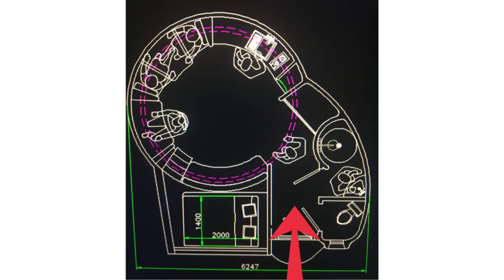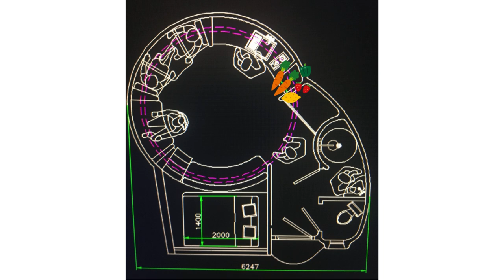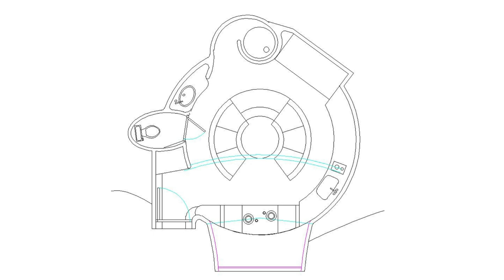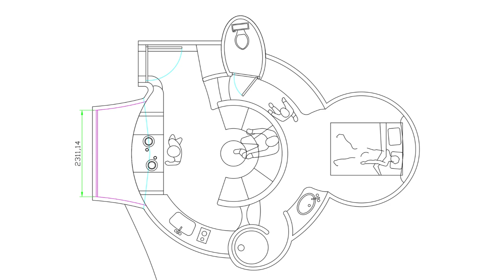Construis Ton Gite de Hobbit Contemporain : Le Plan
Comment Construire Une Mini Maison GreenPod et Vivre de Tes Loyers !!!

 🙈 QUI SUIS JE ?

Je suis Philippe Delage, auto-constructeur d'une maison bulle bioclimatique enterrée, située à Montgivray dans l'Indre (36), je dirais plutôt un château, le Guédelon de l'architecture organique, ou de la maisondufutur.
Cela fait 20 ans que je m'intéresse aux maisons bulles, de Hobbit, enterrées, bioclimatiques... J'ai amassé énormément d'informations que je partage avec toi sur mon site internet
J'ai rencontré de nombreux architectes tels que : Antti Lovag, Jérôme Peyret, Hervé Reboulin... et d'auto-constructeurs comme : Antonio Benincà, Daniel Bord, Joël Unal...
Aujourd'hui j'accompagne les constructeurs et investisseurs à se construire une ou plusieurs maisons bulles enterrées, type Hobbit mais contemporaines, pour y vivre ou pour les louer, un concept que j'ai appelé GreenPod.

 🙈 POURQUOI CETTE CHAINE YOUTUBE ?

J'ai commencé à construire ma maison en 2013, enfin c'est pas vraiment une maison, mais plutôt un château de 165m2 (heu... je dirais un peu +... autour de 250..., tout seul, ou avec quelques amis de passage. Puis je me suis formé avec l'artiste plasticien Antonio Benincà, constructeur de 5 maisons bulles et divers travaux (tonnelles, sculptures, piscines...). Et ensemble nous avons organisé des stages sur mon chantier.

Sur cette chaine tu vas voir qu'il est tout à fait possible de te construire ta maison bulle, bioclimatique, enterrée ou non pour 10.000€. Je vais t'aider à réussir ce challenge.
Bien sûr, ta maison ne fera pas 100 m2, n'aura sans doute pas de toit en ardoises ou tuiles, et tu devras la faire toi-même, mais quelle satisfaction !!!

 🙈 POURQUOI CONSTRUIRE UNE MAISON de HOBBIT ?

- ou tout simplement pour la louer et toucher des revenus

1. Retrouve moi sur mon site web
3.

Lien direct vers la vidéo